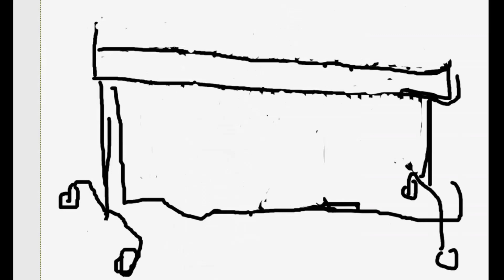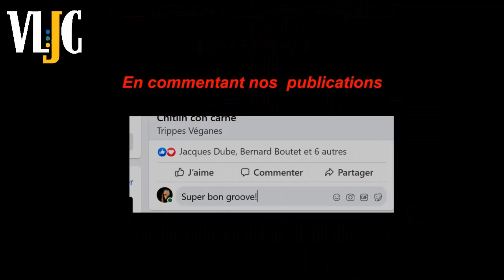Textures Sonores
(Dans L'esprit de Diane Labrosse)